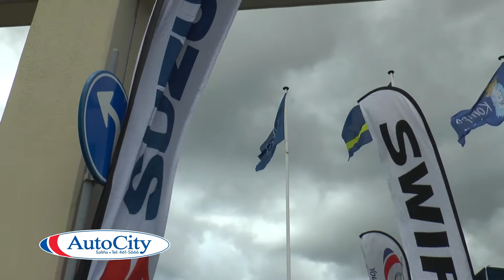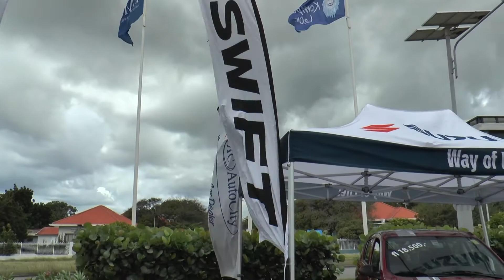MICRO SUZUKI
AUTOSHOW DI SUZUKI NA MCB ROOICATOTJE DJASABRA 3 DI FEBRUARI.